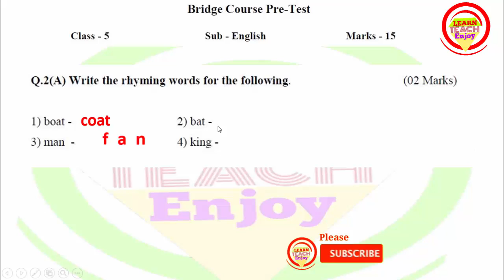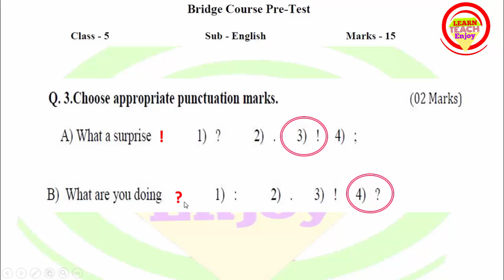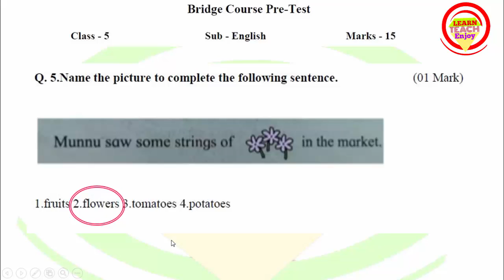5th Class English Setu Abhyas Pre Test | Bridge Course | इंग्रजी ५ वी सेतू पूर्व चाचणी | ब्रिज कोर्स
5th Class English Setu Pre Test 1 | Bridge Course | इंग्रजी ५ वी सेतू पूर्व चाचणी | ब्रिज कोर्स

2nd Class English Setu Pre Test 1 | Bridge Course | इंग्रजी २ री सेतू पूर्व चाचणी | ब्रिज कोर्स

4th Class English Setu Pre Test 1 | Bridge Course | इंग्रजी ४ थी सेतू पूर्व चाचणी | ब्रिज कोर्स

6th Class English Setu Pre Test 1 | Bridge Course | इंग्रजी ५ वी सेतू पूर्व चाचणी | ब्रिज कोर्स